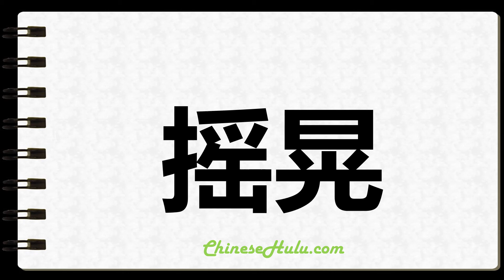How to Write Wobble in Chinese